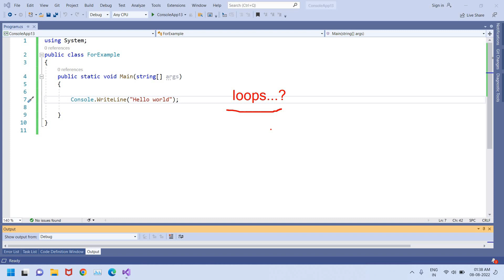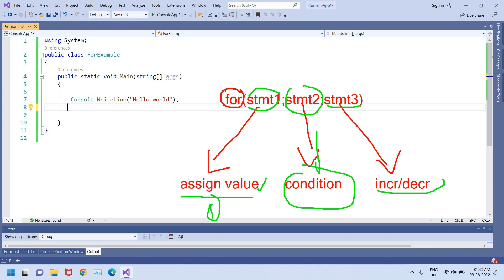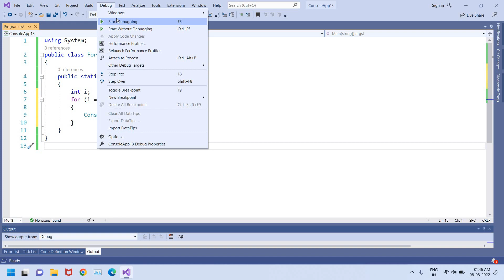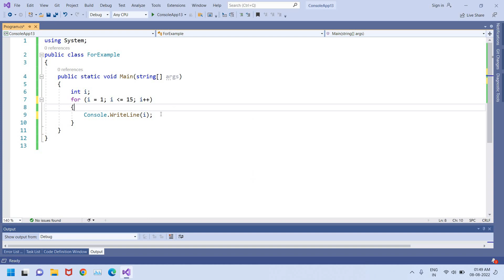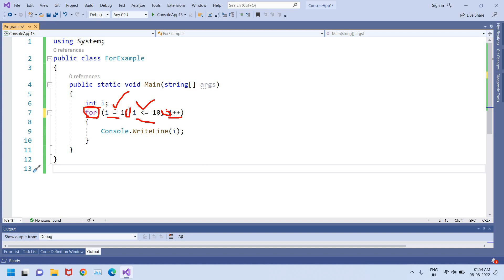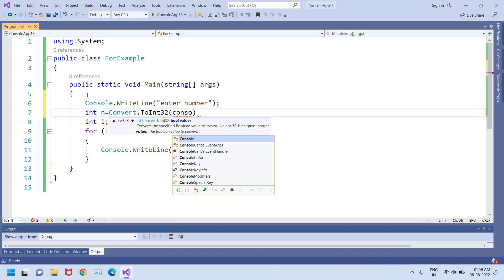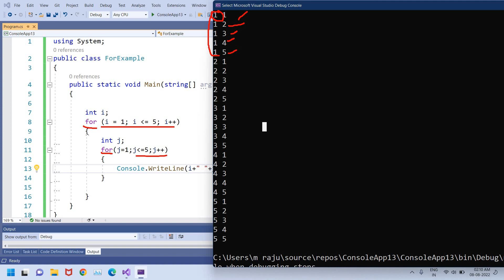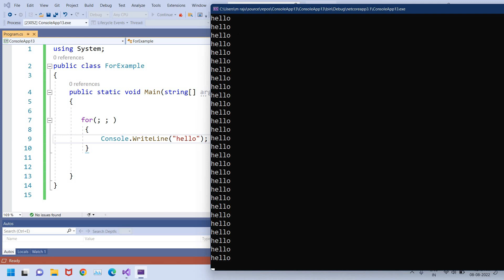For loop in C#|Nested for, Infinite for loops with examples| loop statements |C# tutorials in Telugu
In this video I explained For loop ,Nested for loop, Infinite for loop with examples
and also covered Types of loops in Telugu